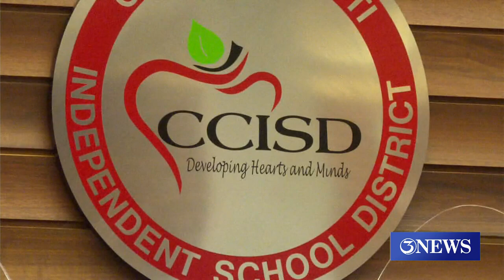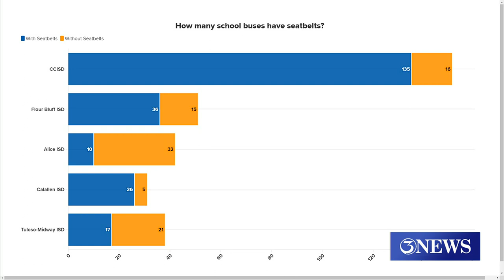Equipping local school buses with seatbelts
Lidia Herrera looks into how many school busses in the Coastal Bend have seatbelts.